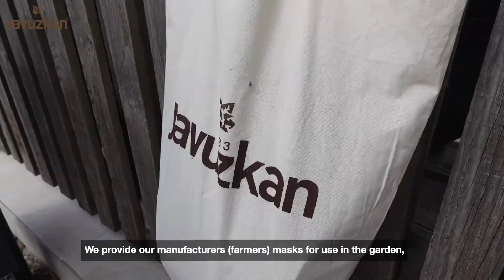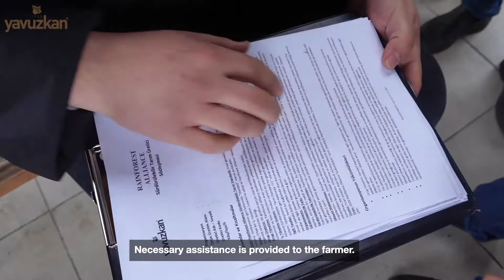Yavuzkan Fındık Sürdürülebilirlik Departmanı | Üretici Eğitimi